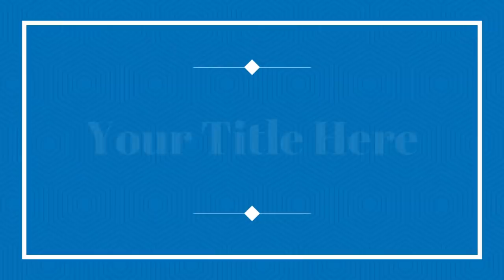Rs 500 Kids Collections | Kids Collections Sowcarpet | Where to Buy Kids Dress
In this video all about Clearance sale of Girl Baby Frock collections at sowcarpet.Hope you all like it.

Shop Address
Micky fashion
No.5, Chinna Naicken Street
Sowcarpet
Chennai 600 079